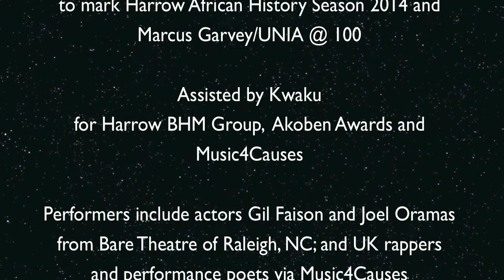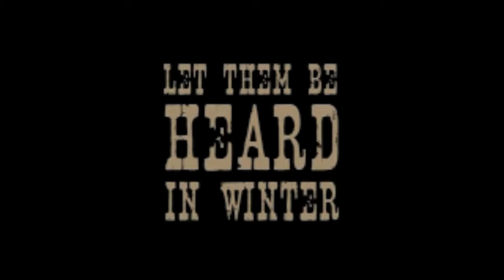Beyond Enslavement To Marcus Garvey & UNIA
A US/UK Dramatisation
Combining American slavery narratives with
speeches of Marcus Garvey, and rap/poetry inspired by Marcus Garvey & The UNIA

Devised by Gil Faison
to mark Harrow African History Season 2014 and
Marcus Garvey/UNIA @ 100

Assisted by Kwaku
for Harrow BHM Group,  Akoben Awards and Music4Causes

Performers include actors Gil Faison and Joel Oramas from Bare Theatre of Raleigh, NC; and UK rappers  and performance poets via Music4Causes

Thursday Nov. 20 2014, 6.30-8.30pm
Harrow Civic Centre
Station Road, Harrow HA1 2XY
Free*
To book:

BTWSC & African Histories Revisited's Dinner Fundraiser in aid of Medicins San Frontieres UK's ebola response in West Africa on Saturday Dec. 6 2014 at Best Western Cumberland Hotel, Harrow

Edited by
Kwaku

Performers need to be available for rehearsal on Thursday Nov. 20 2014 from 3.30pm at Harrow Civc Centre. Remember: works must be about or inspired by Marcus Garvey or the UNIA